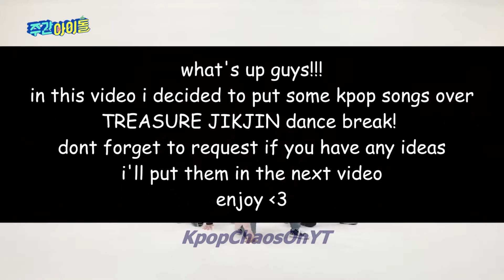JIKJIN Dance Break goes with everything | TREASURE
i just like TREASURE JIKJIN dance break so much i had to put other songs over it!